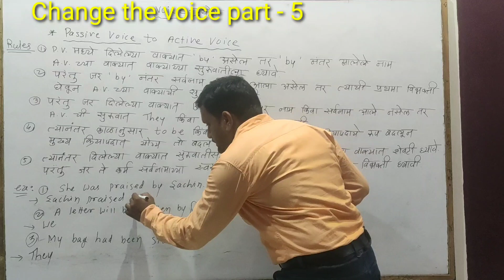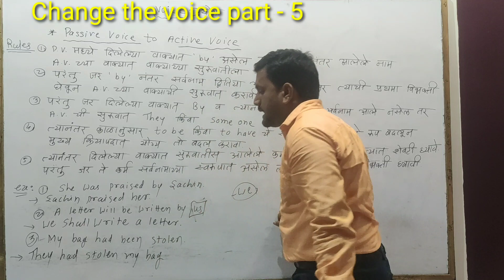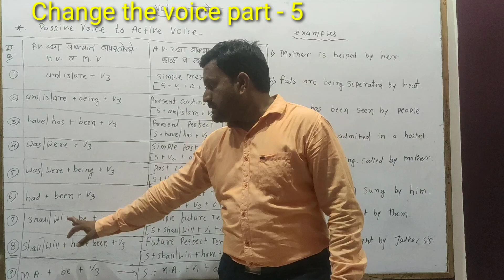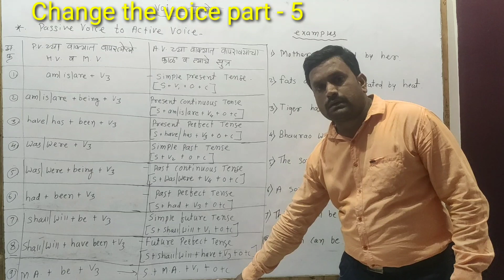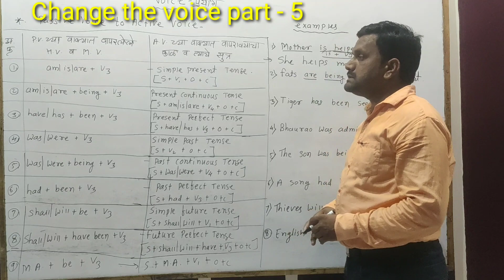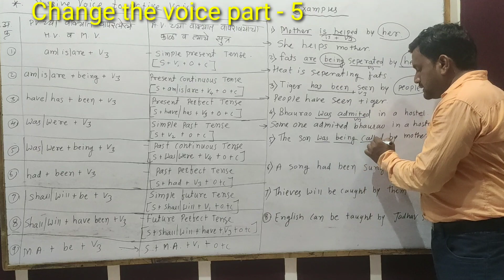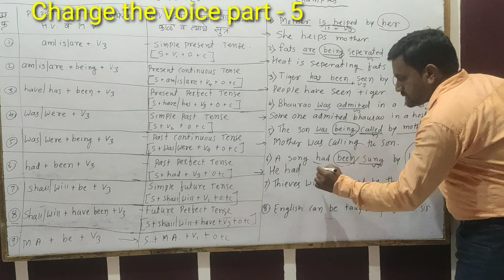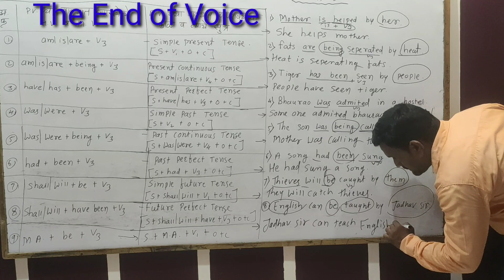Change the voice part -5 Passive Voice to Active Voice